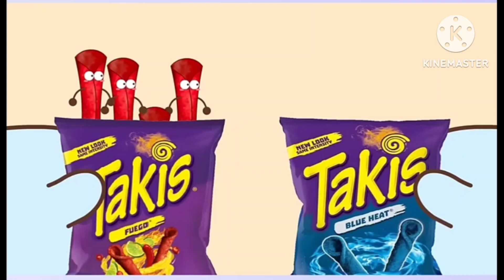Takis yummy the puff